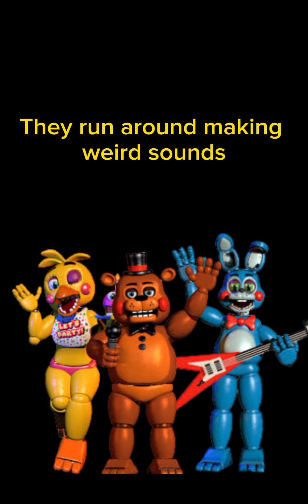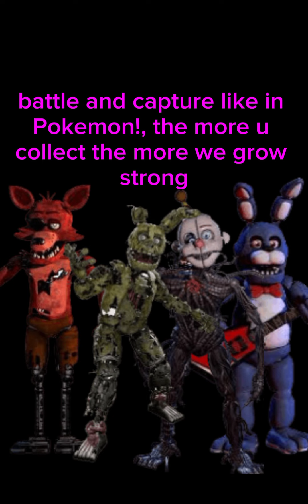toy animatronics+ sings fnaf world the musical ai cover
fnaf aicoversongs sorry for the the bad singing, I sung it myself, hope y'all enjoyed it, the characters used are

fnat1: Freddy, Bonnie, foxy
fnaf 2:Toy Freddy, toy bonnie, toy chica
fnaf3: Springtrap
Fnafsl: Circus baby, ennard,
FnafSim:Happy frog
FnafSb: Gregory, Cassie
Fnafmovie:Ghost kid/Golden freddy played by Grant feely